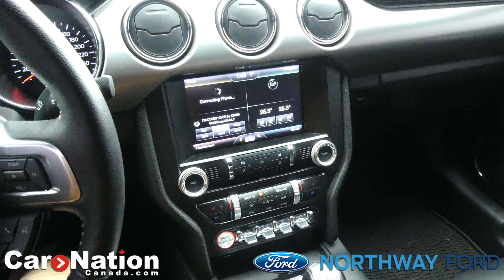2015 Ford Mustang GT Premium | 5.0L V8 | 6-SPEED | SUPERCHARGED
Power. Looks. and Reputation this car has it all!

• 13,423 km
• 6-Speed Manual
• 5.0L V8
• Whipple Supercharger

It's Better at Northway! Come in today and see why!

Located in Brant County, we are just west of Hamilton and south of the Kitchener Waterloo area.